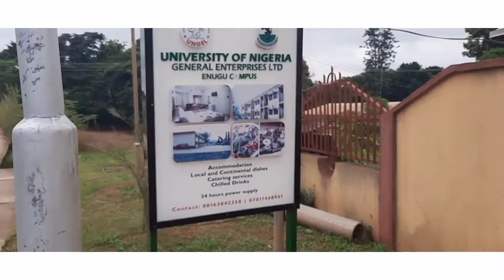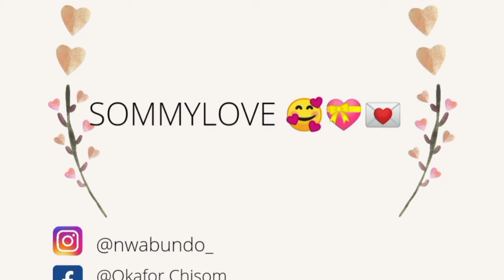HOW IT ALL WENT//KDC//an unforgettable experience vlogmas day17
Any time/moment spent with the Lord is like a million investments. Continually invest in ur life by spending time with God.

Having to sleep out of my house and attend this program plus the people I met,it was  such an amazing time 🤗🤗.